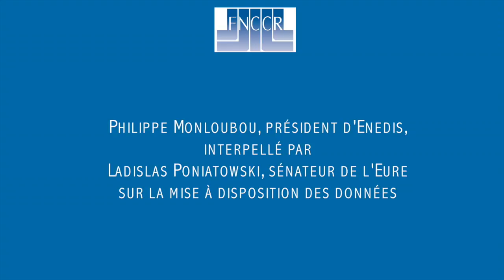FNCCR 2016 - intervention de Philippe Monloubou, président d'Enedis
Lors de son intervention, Philippe Monloubou, président d'Enedis, est interpellé par le sénateur de l'Eure, Ladislas Poniatowski, sur la mise à disposition des données.